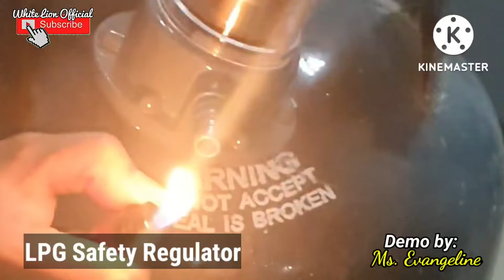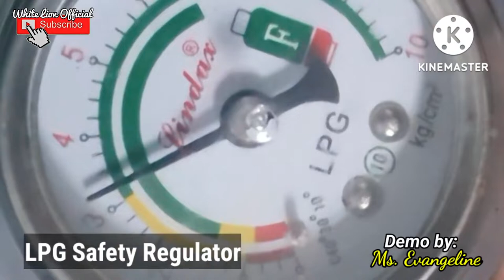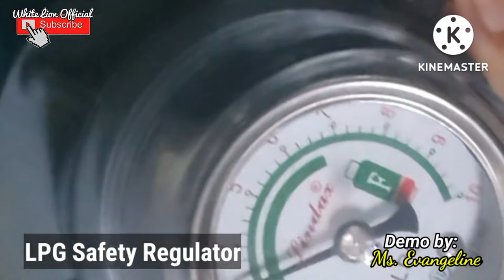LPG Regulator vs Safety Breaker Demo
LPG Anti-Leakage  Safety Device
LPG gas Automatic Shut-Off
Anti-Explosion